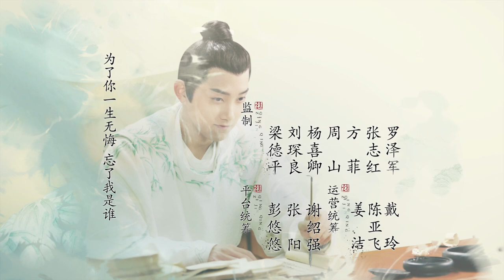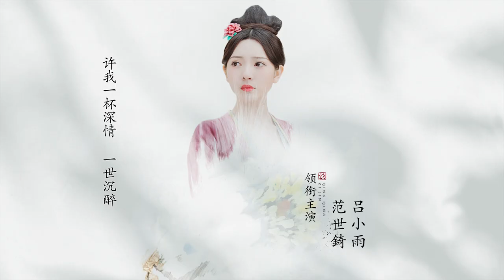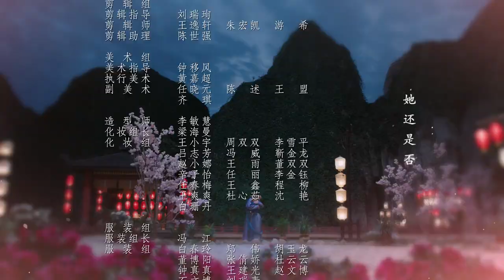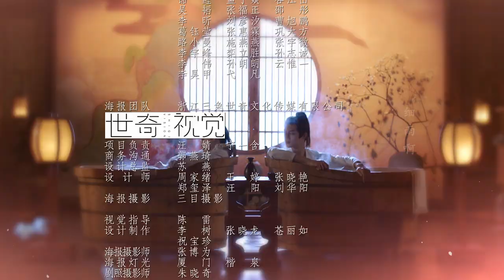ENG SUB【Qing Qing Zi Jin 青青子衿】EP26 | Starring: 范世錡、吕小雨领衔主演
📢 @MQ_Cdrama 獨家首播《青青子衿》周一至五20:00 (GMT+8) 準時更新~

💬劇情簡介
唐詩，國之瑰寶。唐朝乾符年間，立志成為大詩人的寒門學子駱秋遲，通過詩詞比賽，進入竹岫書院學習。竹岫書院乃當時為培養年輕詩人而在都城開辦的學習機構。駱秋遲入學後，與排名書院第一的傅遠之產生了作詩風格上的分歧，最終駱秋遲憑借“飛花令”戰勝傅遠之，並帶領同學走樸實的詩詞文風。在之後的叢林遇險、壽宴真假字畫、上元燈節燈謎賽等事件後，駱秋遲與書院學子共同成長。在“祈雨詩賽”上，駱秋遲拔得頭籌。安南國使團與大唐學子的學術交流中，駱秋遲更是帶領學生贏得了馬球比賽和賦詩比賽的勝利，文體兩開花，為國添光增彩。最終駱秋遲參加科舉，高中狀元，造福一方